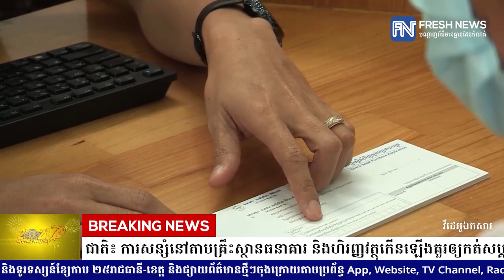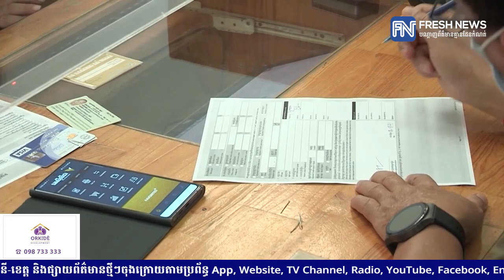មន្ដ្រីជាន់ខ្ពស់ធនាគារជាតិ៖ ការសន្សំនៅតាមគ្រឹះស្ថានធនាគារ និងហិរញ្ញវត្ថុកើនឡើងគួរឲ្យកត់សម្គាល់,...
មន្ដ្រីជាន់ខ្ពស់ធនាគារជាតិ៖ ការសន្សំនៅតាមគ្រឹះស្ថានធនាគារ និងហិរញ្ញវត្ថុកើនឡើងគួរឲ្យកត់សម្គាល់, ត្រឹមចុងខែកញ្ញា ឆ្នាំនេះទំហំប្រាក់បញ្ញើ មានជាង៣៧ពាន់លានដុល្លារ